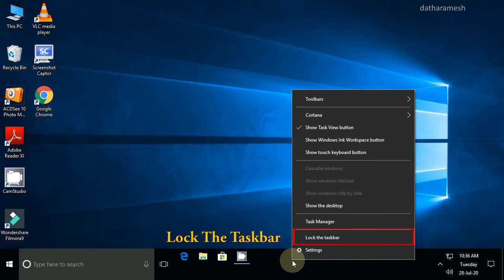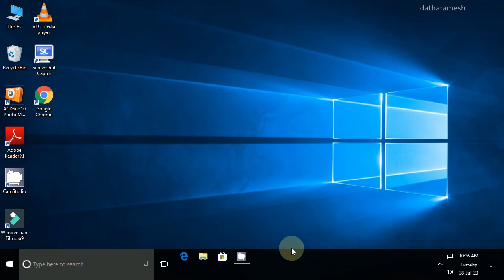How to Resize Taskbar In Windows 10 | 2020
In This Video I Will Show You How to Resize Taskbar In Windows 10